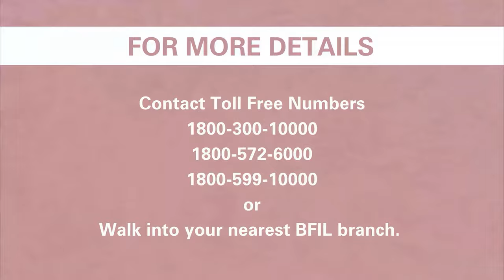Passbook Awareness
As a Business Correspondent of Induslnd Bank Limited, at Bharat Financial Inclusion Limited (BFIL), we offer micro banking solutions to our customers ranging from joint liability loans to semi urban / rural women, individual retailer loans to micro entrepreneurs along with current account and debit cards, savings solutions like Recurring Deposits and Fixed Deposits, all through our assisted digital model, delivered at the customer’s doorstep. These products and services ensure that their livelihood opportunities are enhanced, and they have access to products required for their financial growth.

As part of the customer awareness communication program, BFIL is committed to protect the customer’s financial interests and to drive the awareness, the animated character called Bharati Didi has been introduced as a protagonist for the video series with an intent to educate our ~9 million women customers towards having financial protection.

With over ~9 million customers in 1.37 lakh villages across 21 Indian States and 2651+ branch offices, we are the largest diversified company with presence and deep reach across the urban and semi urban geographies in India. We have always been at the forefront of digitization, product innovation and providing convenient 'user-friendly' services to our customers. Our process and digitization initiatives have enabled us to move towards paperless transactions, thus enhancing customer convenience and customer satisfaction while delivering operational efficiencies.